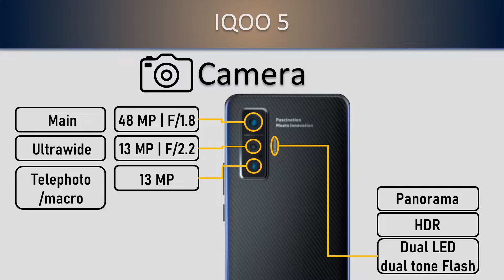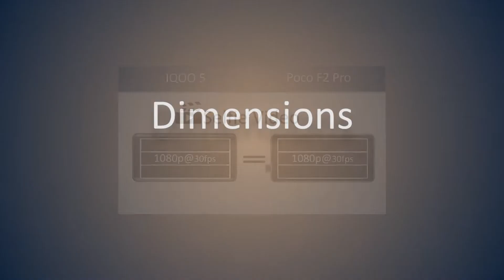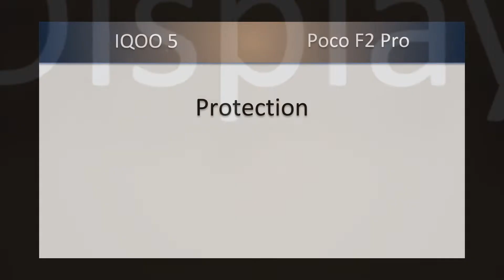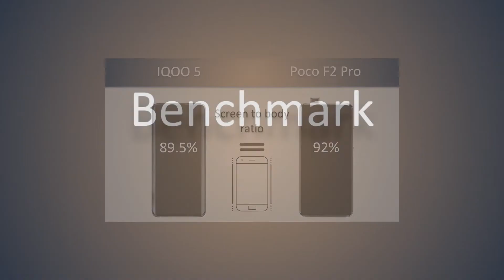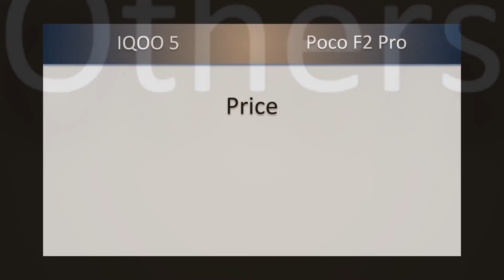IQOO 5 VS Poco F2 Pro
𝟭𝟬𝟬% 𝗼𝗳𝗳𝗶𝗰𝗶𝗮𝗹 𝗶𝗻𝗳𝗼𝗿𝗺𝗮𝘁𝗶𝗼𝗻𝘀, we don't create fake videos like other channels.